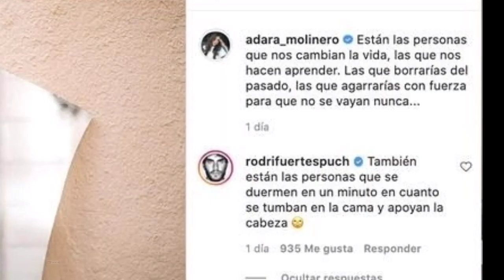Adara y Rodri DERROCHAN AMOR en REDES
GOT TALENT, GH VIP, SUPERVIVIENTES, LA ISLA, EL HORMIGUERO, LA CASA FUERTE

Gracias